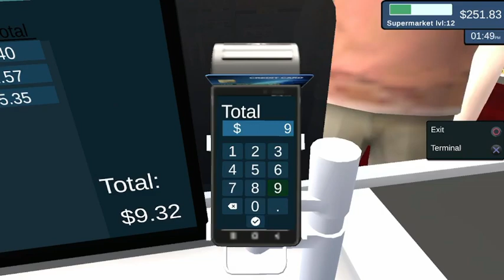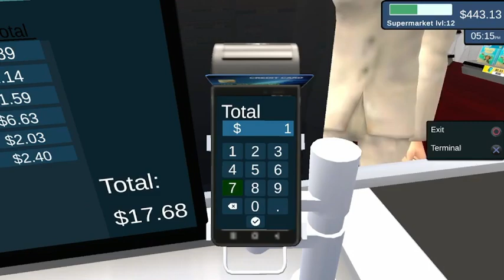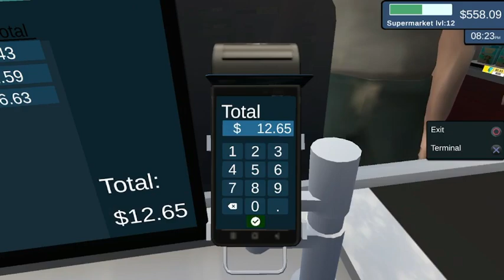Supermarket Simulator Adventures: Mastering the Aisles! Day 16